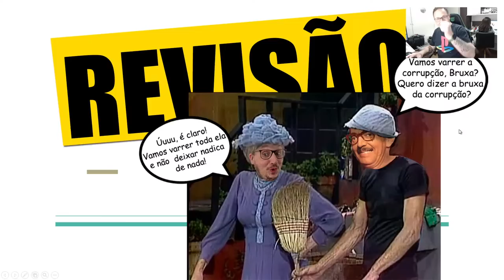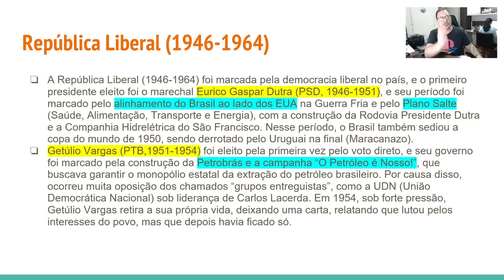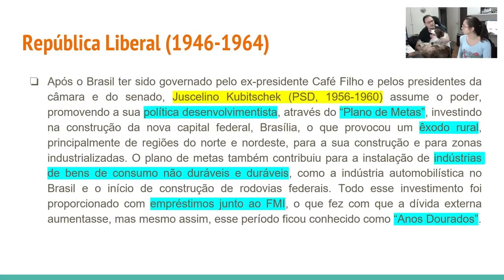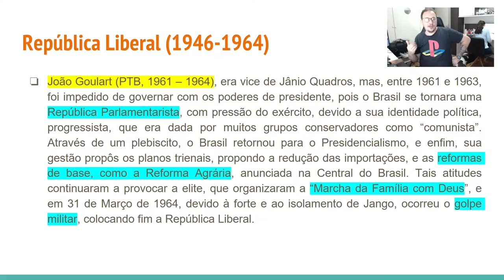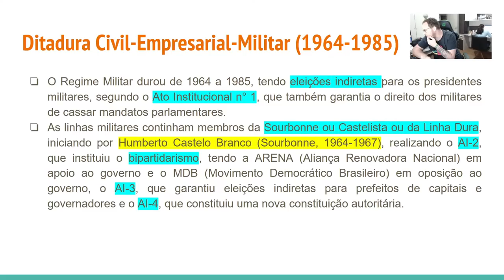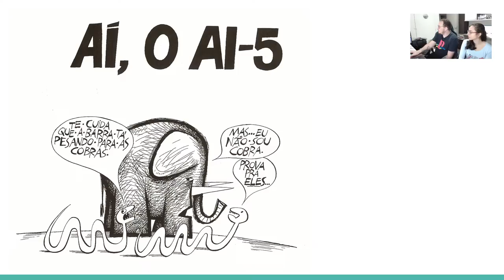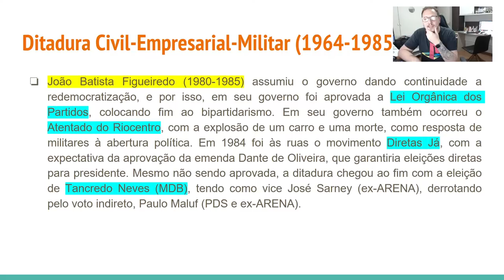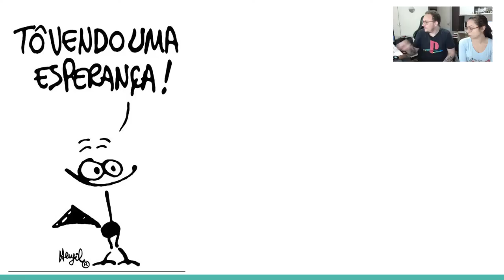REVISÃO DE REPÚBLICA LIBERAL E DITADURA MILITAR PARA O ENEM E VESTIBULARES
Thumbnail: Marília Costa Cunha